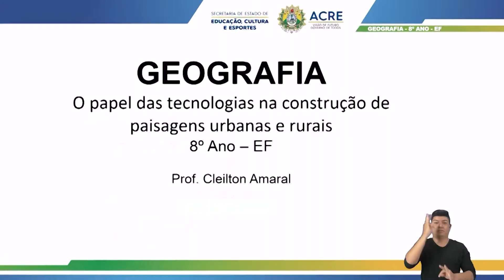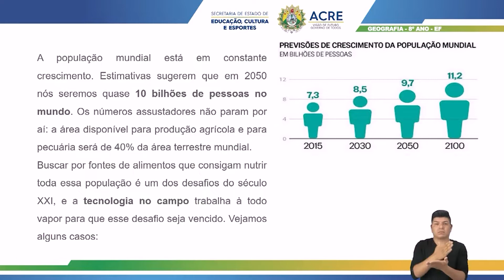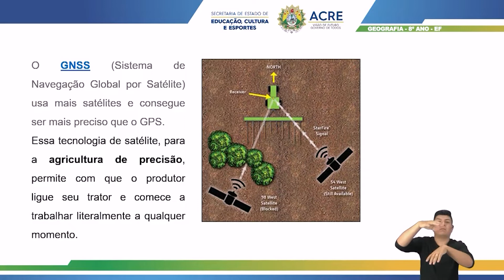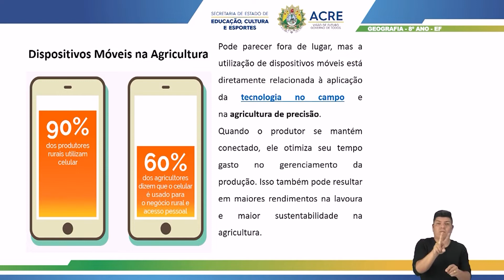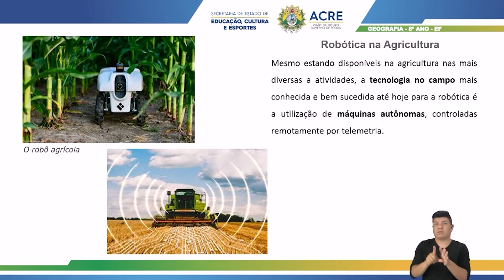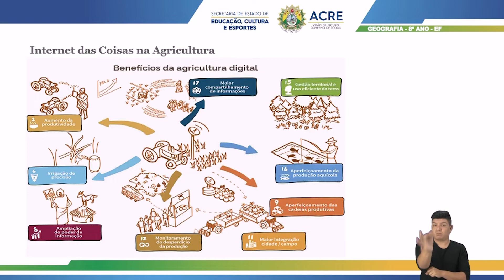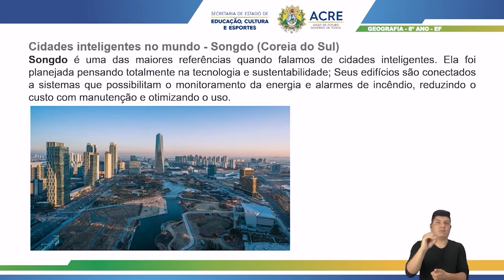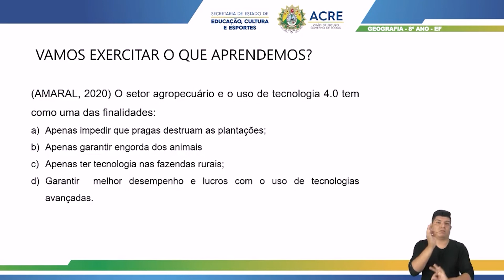8º Ano - Geografia - Aula 35 - O Papel da Tecnologia na Construção de Paisagens Urbanas e Rurais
8º Ano do Ensino Fundamental - Anos Finais.
Tema: O Papel da Tecnologia na Construção de Paisagens Urbanas e Rurais
Professor: Cleilton.
Ano Letivo 2021
Acesse:AC